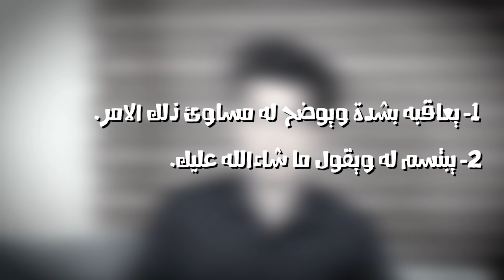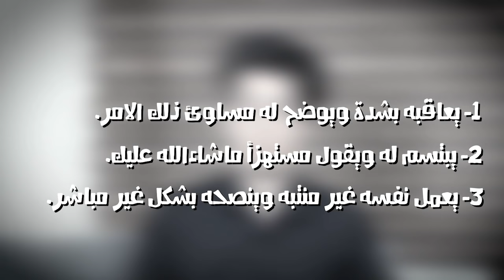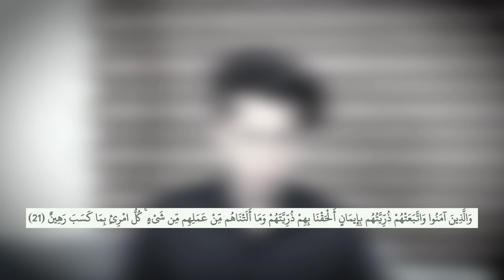ثلاث اسئلة اذا اجبت عليها فأنت مُربي ناجح || {كما ربياني صغيرا}